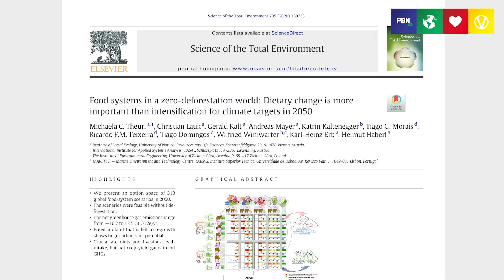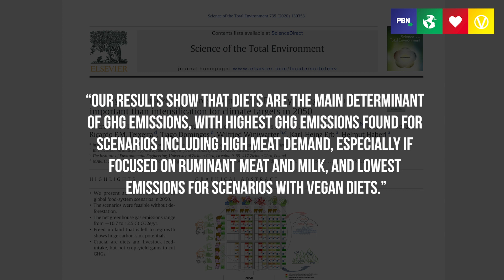"Factory Farming Should Be Illegal!" - Joe Rogan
Joe Rogan says factory farming should be ‘f*cking’ illegal.

The comedian, and host of the world’s most popular podcast, made the comments in a recent episode featuring Dr. Paul Saladino.

Physician Dr. Saladino is a major proponent of the carnivore diet. Definitions of the diet vary from eating mostly to entirely raw or cooked meat. Joe Rogan himself tried the diet earlier this year.

Check out this FREE Brain Health masterclass run by world leading neurologists